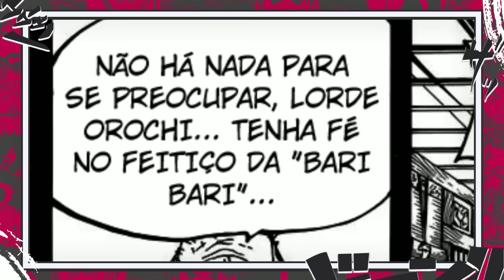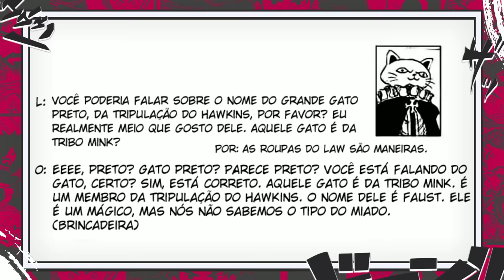O NOVO SISTEMA DE PODER DE ONE PIECE?O PODER MÁGICO ANCESTRAL DO GOROSEI SATURNO - ONE PIECE